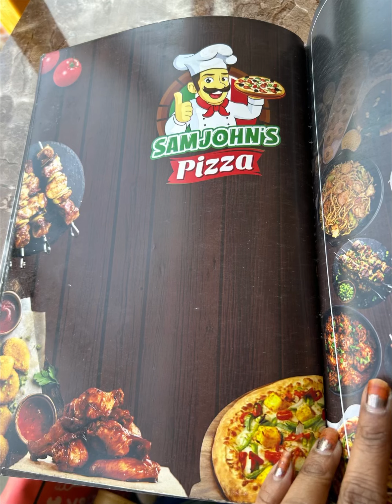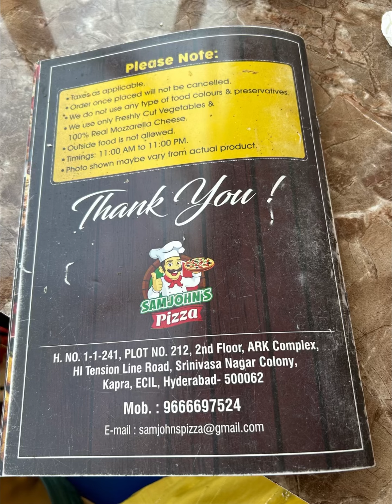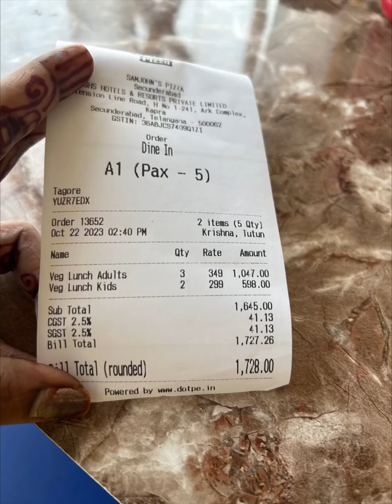My birthday lunch at samjohn’s pizza - hyderabad 22-10-13